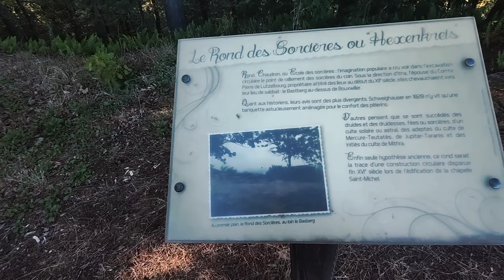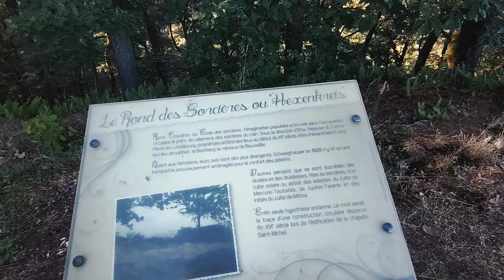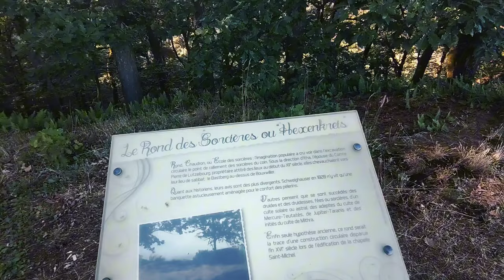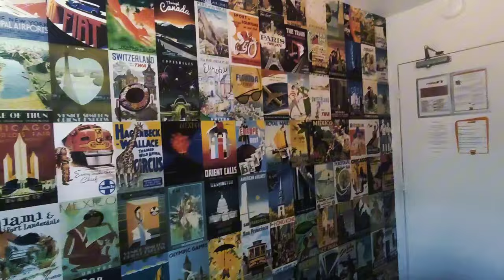VLOG 3 : Le chemin des SORCIÈRES ( lieux de rituels )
JE T’EMBARQUE DANS MES AVENTURES !! On à visité pas mal de lieux étranges,
mystiques et effrayant!  mais aussi des lieux spirituels 🖤n’hésite pas à visionner les précédents vlog